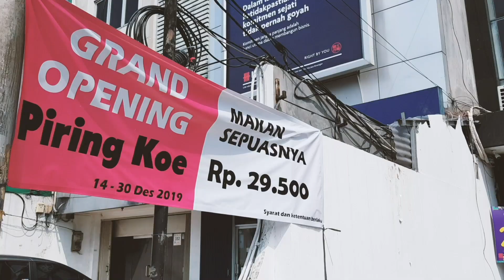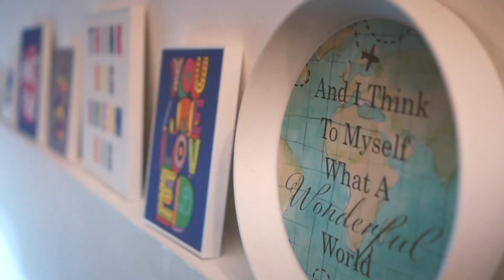All You Can Eat Cuma 29,500 IDR, SERIUS?!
Harga murah bukan berarti murahan. Makanan di Piringkoe (@piring_koe) yang ada di Tanjung Duren ini (tepatnya di seberang bank UOB) menyediakan makanan Nusantara yang bikin ketagihan serta sistem makan sepuasnya hanya dengan 29,500 IDR. Di sini juga tersedia kopi Robusta dan Liberica yang langsung dikirim dari Kalimantan.

Menu-menu apa saja yang paling kita suka di sini? Tonton ya.

Featuring:
- Hanson | @hansontjung
- Dian | @eunikedns
- Fanny | @tryphosa_97

What's your good news?